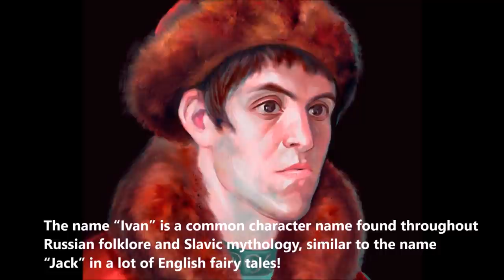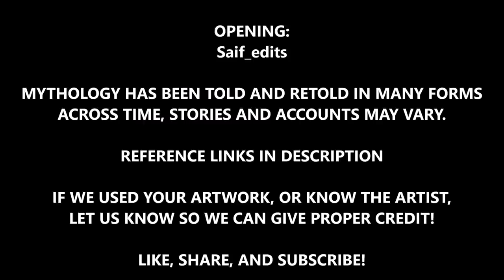Koschei the Deathless | Russia's Evil Sorcerer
With magical powers and artefacts, immense greed and ambition, and boundless cruelty, Koschei is a powerful and terrifying villain of Slavic mythology. Despite his incredible power, Koschei fears only one thing: his own death. To gain immortality he places his soul into a needle, then hides the needle in an egg, in a duck, in a hare, in a chest, beneath an oak, on an uncharted island. With so many heroes seeking revenge against this wizard, can Koschei truly remain deathless?

CLIPS:
"Vasilisa the Beautiful" (1977)

ARTISTS FEATURED:
Victor Vasnetsov
Alexander Scherbakov
Anastasia Tarasov
Ivan Bilibin
Catherine E Inglis
Mike Caprotti
Wayne Pascall
Irine Khomeriki
Seyyartedorov
Les Chats Nocturne
Incantata
Malyutin art
Illuc Romani
Luke Harrington
Mahalah Moore
Maya Corle
Meagan Young
Trillstar art
Valentin Tyustin
Vihrushka art
Yulle Ilinicheva
Zaven Boyrazian

REFERENCES:
"The Red Fairy Book" Andrew Lang
"Russian Fairy Tales" Alexander Afanasyev
“Long, Long Tales from the Russian North” by Jack V. Haney